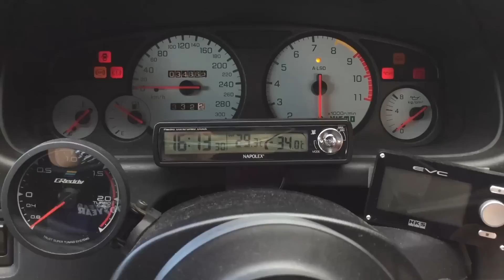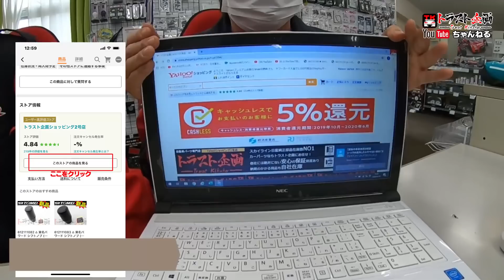みぃくんの「君に伝えたい！」トラスト企画の「愛♥」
みぃくんからの「♥」はいらないって・・・(笑)
そんな事言わずに見てください。
そこらの激安店とは違うとこ！
トラスト企画の恐ろしすぎるくらい親切な「やっちまったぜ保証」
ぜ・ぜ・ぜ・ぜ・ぜ・ぜ～～～～ったい真似できない
スタッフもお口あんぐりの「やっちまったぜ保証」
今回は、お客様の「やっちまった」をご紹介！
マジかよ( ꒪⌓꒪)
という内容ですよ( ꒪⌓꒪)

★やっちまったぜ保証みぃくん解説動画★